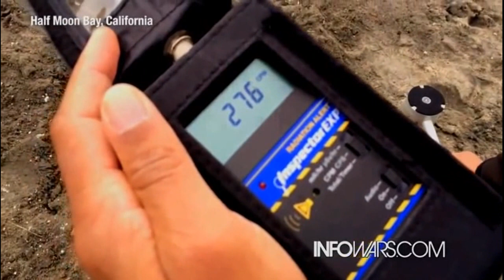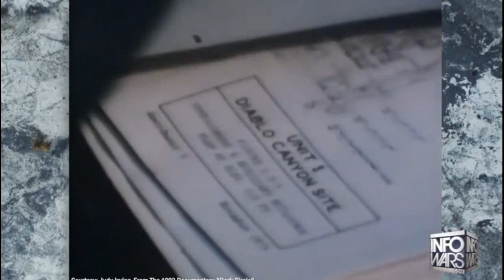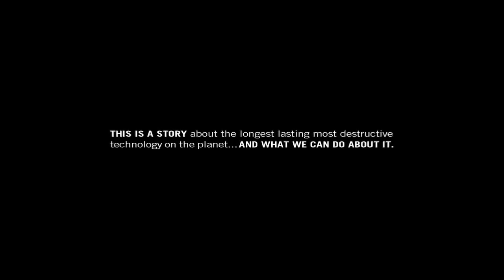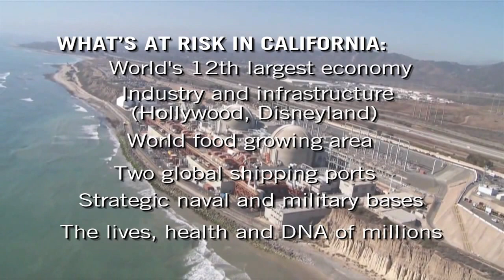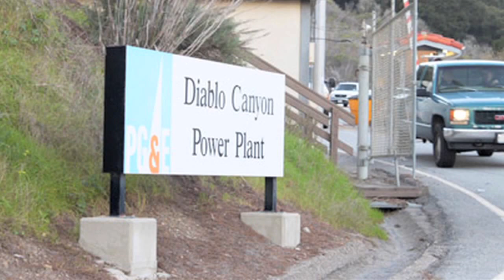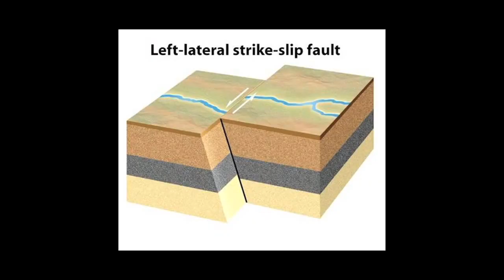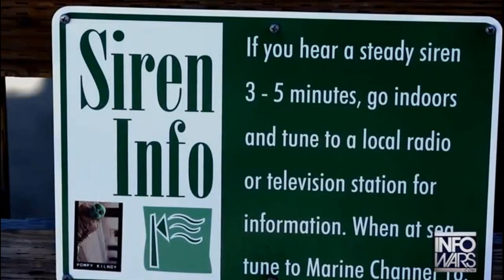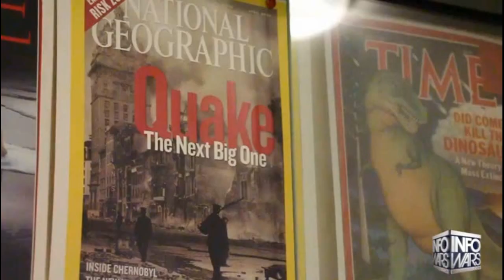Clear and Present Danger ☢ Diablo Canyon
Fukushima, Diablo Canyon, and Crazy update 10/5/12 (video portion about blasting the ocean just offshore of Diablo Canyon in the Pacific ocean).  PG & E Blasting the pacific ocean off of Diablo Canyon nuclear power plant in California to check on fault lines.  Did anyone tell the fish or mammals where that "safe zone" they have set up is?

The long forgotten, yet recent disasters of Chernobyl and Fukushima have not swayed the opinion of the American public to brace themselves for the very real and present danger sitting on our western coastline. Infowars reporter Jon Bowne investigates the details surrounding the ill fated Diablo Canyon nuclear power plant on the coast of California. Its history of incompetence and looming destruction will astound even the most casual viewer.San Onofre Nuclear Generating Station, California’s other source of nuclear energy is currently being decommissioned due to the failure of updated steam generators resulting in a small radioactive leak largely inside the containment shell. This facility was riddled with employee reticence due to the backlash of retaliation by their superiors related to reporting safety concerns.

A PEP Talk to give you some Energy to Go Out There and Fight these Nuclear Establishments.  Hook up with members in your community and go be ACTIVE in What Really Matters.  This video is dedicated to a friend who requested more inspirational information instead of being such a downer (like I've been lately).
Connect with people and Let's Get these Death machines Shut Down and Work on What to do with the RADIOACTIVE WASTE long LONG term storage/disposal !

The Power of Teamwork - Funny Animation. thanks to my friend Protho who sent that at the Perfect Time!

In this preview clip from the forthcoming EON documentary SHUTDOWN - The California-Fukushima Connection (ShutdownDoc.tv), Linda Seeley, Spokesperson for Mothers for Peace, and David Lochbaum, Director of the Nuclear Safety Project at the Union of Concerned Scientists, and Co-Author of FUKUSHIMA - The Story of a Nuclear Disaster, explain why Diablo Canyon nuclear power plant near San Luis Obispo is California's Fukushima-waiting-to-happen.

Diablo Canyon On Shaky Ground ~ Tell Allison Macfarlane to Shut It Down

This Week from NHK
    Nuclear disaster drill at Shika plant
    Fukushima plant workers sue for proper hazard pay
    NRA to study possible volcano eruptions
    Lawyers call on TEPCO to accept settlements
    Abe thanks Fukushima for 'tough decision'
    Residents give mixed reactions to decision
    Fukushima accepts storage facilities
    Fukushima Daiichi workers to sue TEPCO
    3 cities in Chiba to store radioactive waste
    Fukushima formally accepts waste storage plan
    Fukushima to accept waste storage plan
    Crane drops debris into fuel pool at Daiichi plant
    TEPCO bypass operation failing to have an impact
    TEPCO to test-run second water treatment system

Last Week
    Fukushima to host radioactive waste storages
    US nuclear regulator to resume plant licensing
    $820 mil. grant plan for 2 Fukushima towns
    Whitebait fishing resumes off Fukushima Pref.
    Fukushima court orders damages for evacuee suicide
    Govt. to grant Fukushima towns $820 mil. for waste
    Fukushima fishermen briefed on new drainage system
    NRA safety plan over volcano eruptions questioned
    Govt. to issue ex-Fukushima plant chief testimony
    Yoshida: Fukushima plant supply system inadequate
    Issue of temporary storage entering final stage
    Residents plan tour to Fukushima evacuation zone